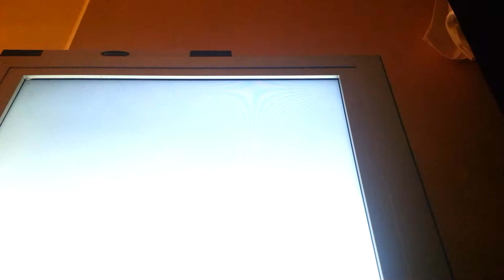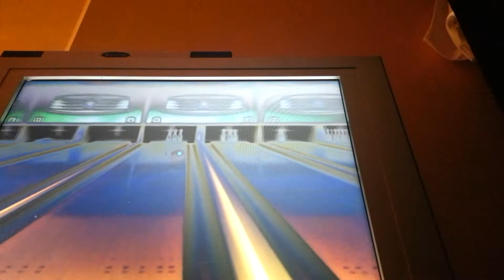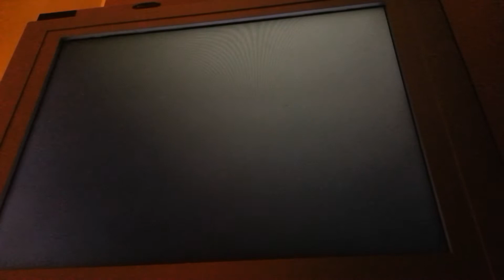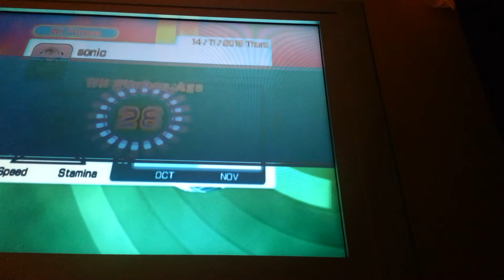Wii sports part 3